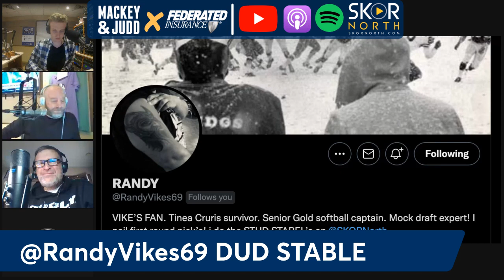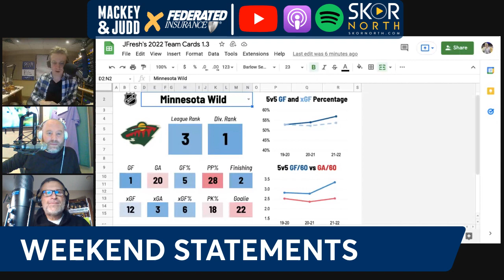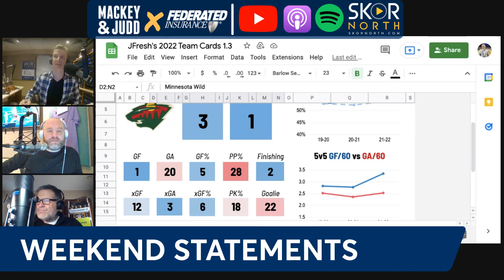SKOL Minnesota Wild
Randy Vikes 69 *DUD* stable after the loss to the Lions; Weekend statements on the offensive line shuffling; Dan Campbell’s decisions to go for it on 4th down in enemy territory; Why the Minnesota Wild look like one of the best teams in the NHL; Minnesota Twins legends Tony Oliva and Jim Kaat going into the baseball Hall of Fame and the Vikings will bounce back.